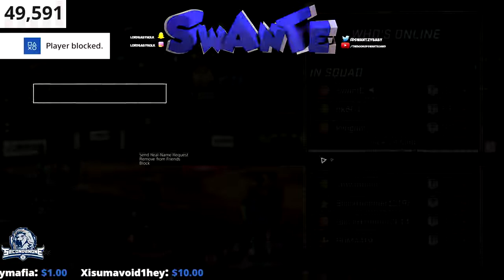the life of a og stage god...